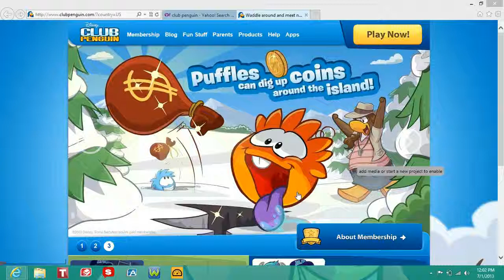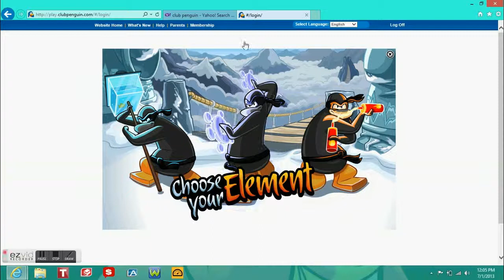Cp Monster High ppl!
Hey guys this is a video of mh penguins! TOODLES!!